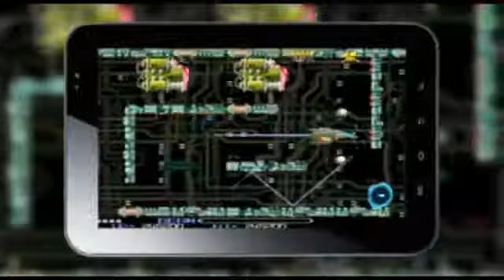R-Type (Android | iOS) • trailer | yourapps.info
Trailer gry R-Type (Android, iOS). Przeczytaj recenzję na